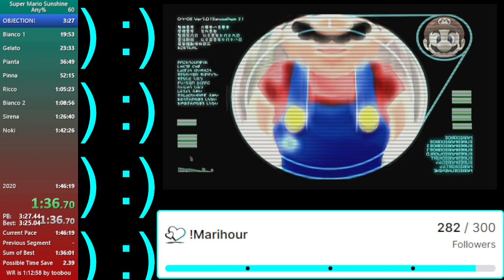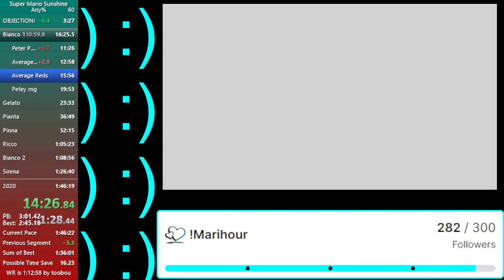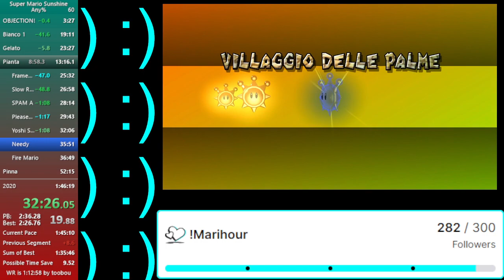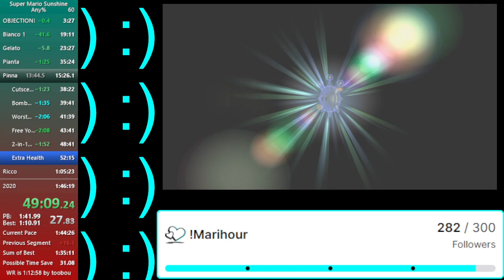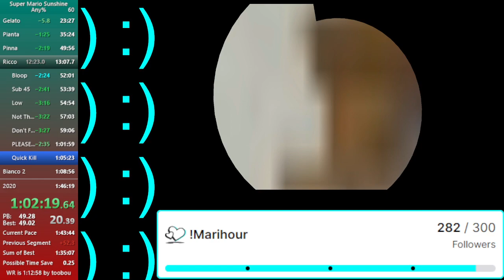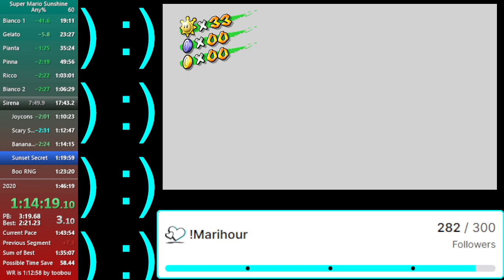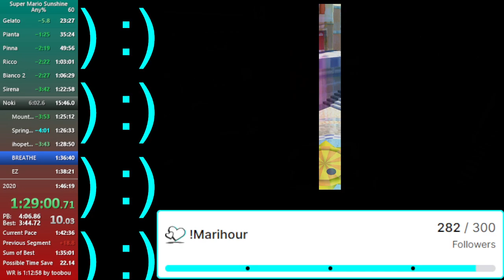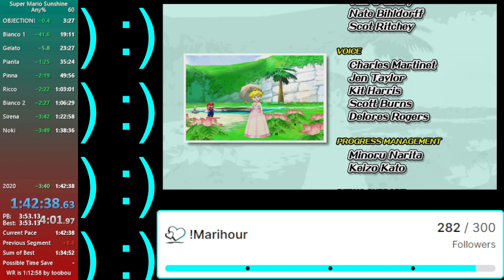SMS Any% in 1:42:38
Sometimes its really helpful to be in a vc